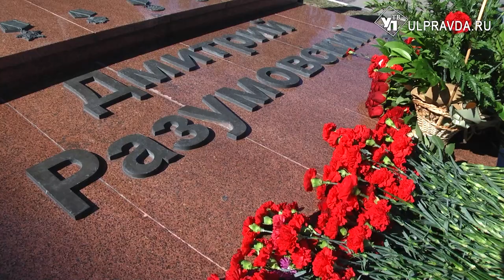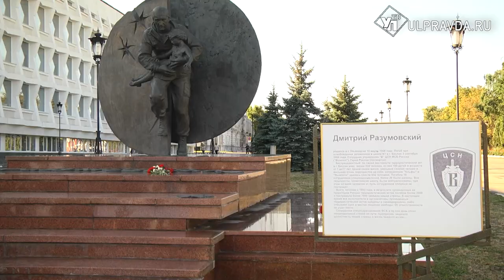В Ульяновске вспомнили тех, кто погиб от рук террористов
Вечная память – всем, кто погиб от рук террористов и вечная слава – всем, кто стоит на пути зла и насилия. В Ульяновске прошёл митинг-реквием в память о погибших в террористических актах и посвящённый Дню солидарности в борьбе с терроризмом.